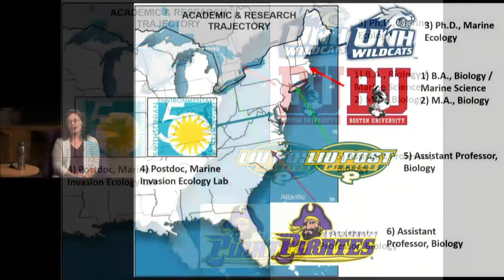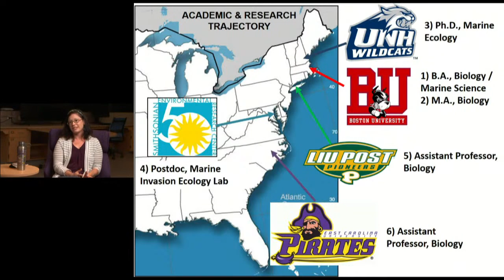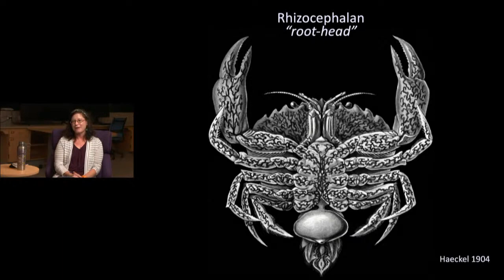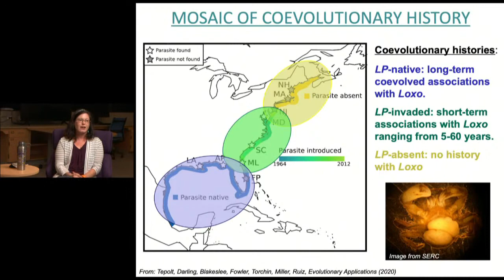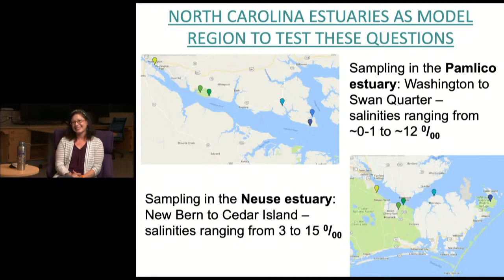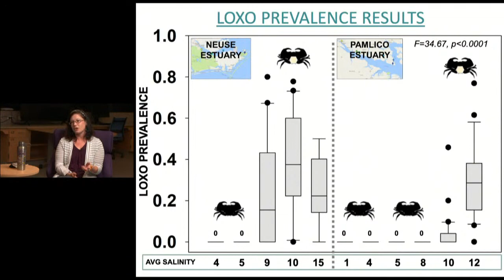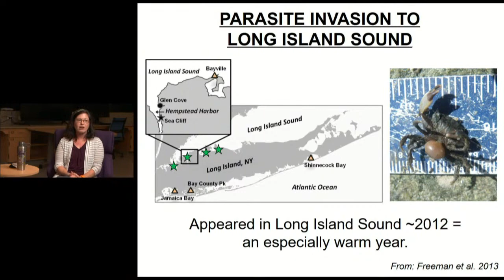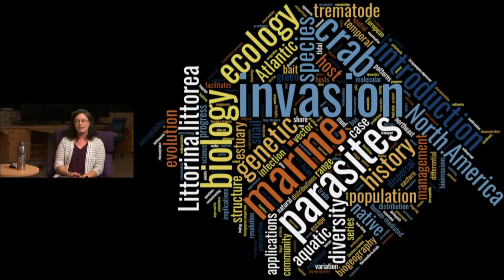Meet the Scientist - Dr. April Blakeslee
"Meet the Scientist" is a monthly, live-streamed video series in which Dean Reide Corbett sits down with ECU and CSI scientists to discuss some of their latest work.
In the first installment of this series, Dean Corbett will interview ECU Assistant Professor of Biology and 2019 ECU ICP Coastal Fellow April Blakeslee. Blakeslee will share her research on "zombie crabs" and host-parasite relationships found in coastal systems such as those in North Carolina."Meet the Scientist" is a monthly, live-streamed video series in which Dean Reide Corbett sits down with ECU and CSI scientists to discuss some of their latest work.
In the first installment of this series, Dean Corbett will interview ECU Assistant Professor of Biology and 2019 ECU ICP Coastal Fellow April Blakeslee. Blakeslee will share her research on "zombie crabs" and host-parasite relationships found in coastal systems such as those in North Carolina.